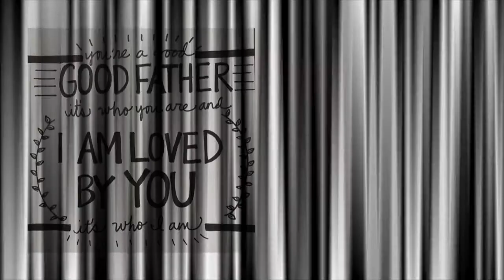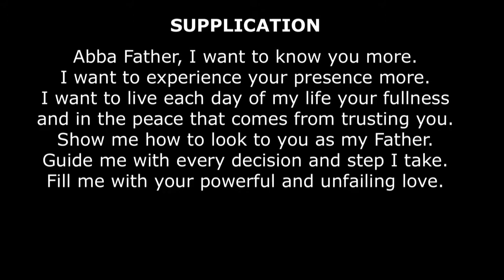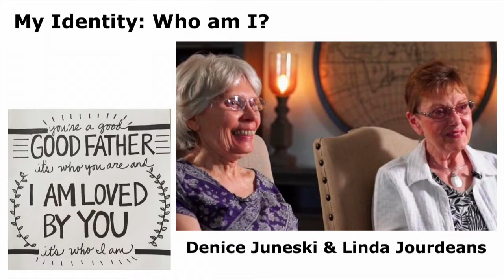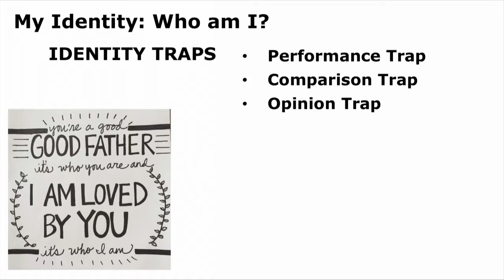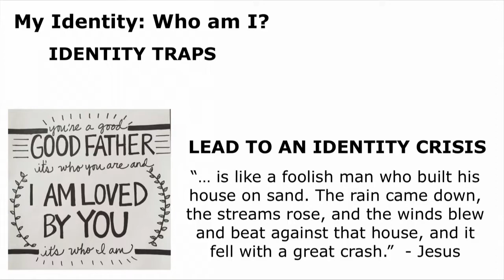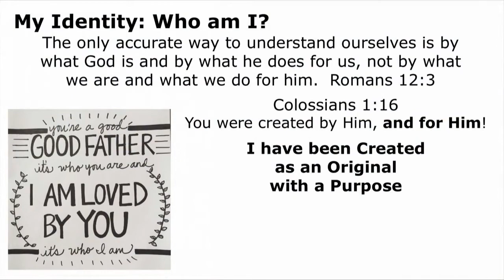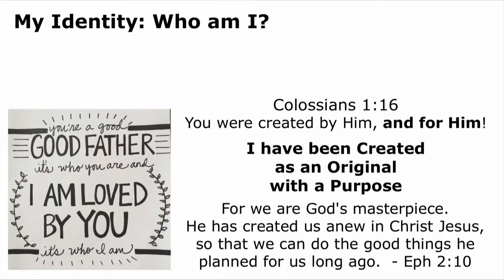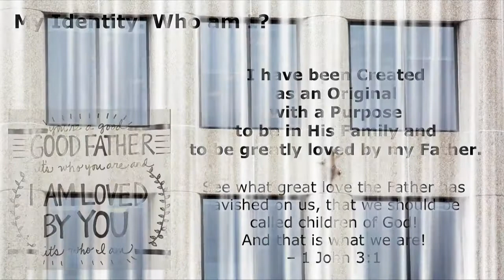Good, good Father - 6-17-18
Pastor Dan Johnson